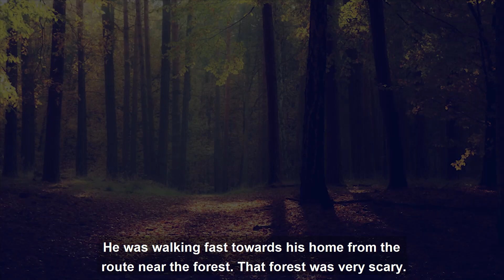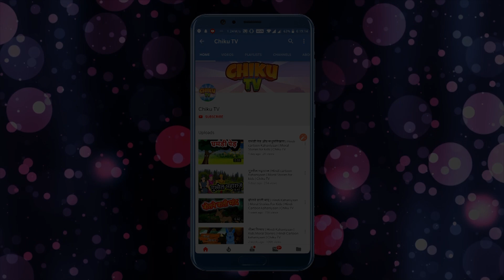खौफ़नाक रास्ता भाग - 1 | Hindi Cartoons For Children | Moral Stories | हिंदी कार्टून | Chiku TV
Watch another Short and motivational Hindi story with Real Background named "The Creepy Way Part 1" Cartoons for Kids. In this story you will see a teacher named Gangadhar who goes through a creepy way which is very scary. Watch how he goes with his science mindset is for you to watch. Hindi animated kahaniya and cartoon with real backgrounds is very famous in children's which give very good moral, these animated stories (Kahani) are very popular among the children because it is very simple, meaningful interesting, inspirational with funny characters which are the latest and best in the class, these stories contains amazing, cute small and big popular animals. These type stories are very simple, rochak, old and entertaining which you can watch for free on YouTube CHIKU TV Channel, It’s very easy, best and real examples to teach your children thru cartooning in Hindi and Urdu Language. You can say its bedtime nursery stories with morality.